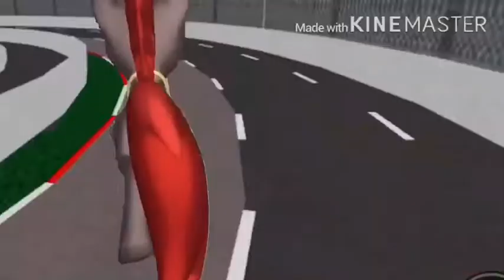Geoffrey’s Crash (Cars 3 moment)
This definitely describes my 2020 burnout